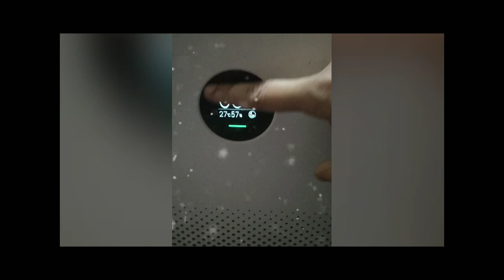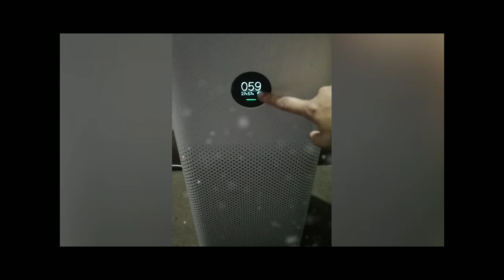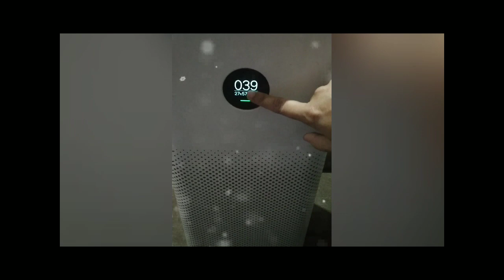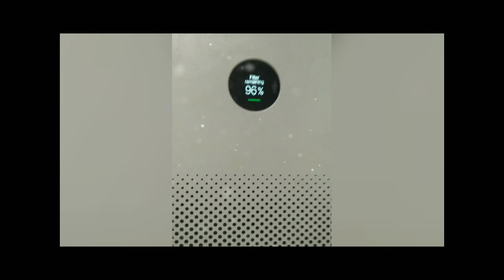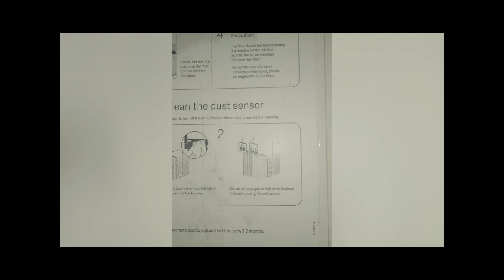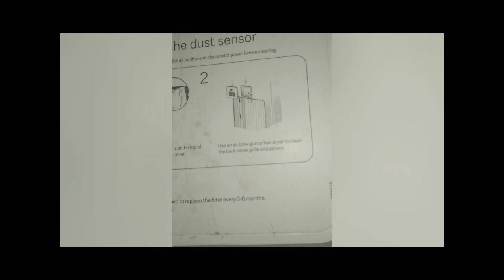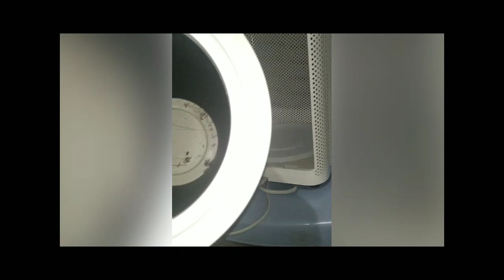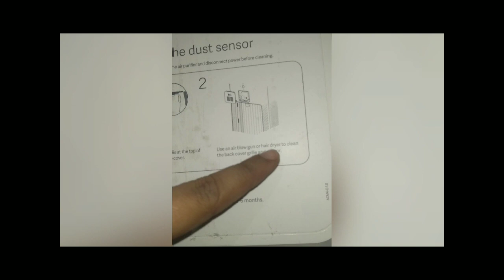గాలి ని కొనడము చుసార! స్వచ్ఛమైన గాలిని విచే machine.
air Purifier ఉపయోగాలు. use chese process ।